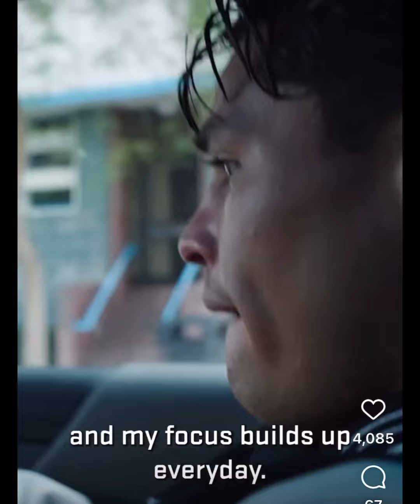Ryan Garcia In Camp For Gervonta Davis he posts a video from training - Esnews Boxing